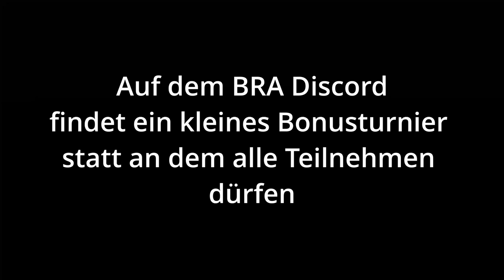BRA IV Bonusbracket: Anmeldung im Discord [Battle Rap Turnier für Anfänger/Fortgeschrittene] CLOSED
BRA 4 - Bonusbracket:

-Nebenturnier, fester Turnierbaum
-RR nur im Finale
-kürzere Fristen (1-2 Wochen)
-keine Qualipahse (lediglich eine Anmeldung über den Discord)

(Ich hatte keine Lust wen zum einsprechen zu suchen)